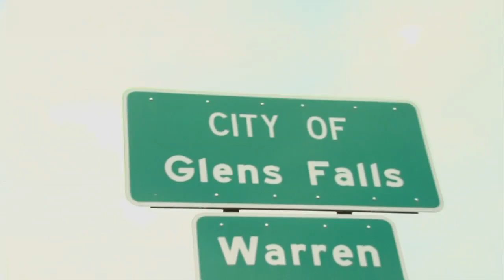BYU Sports 2010-2011 Highlights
Dave McCann and Jarom Jordan discuss the most memorable moments in the last sports year.